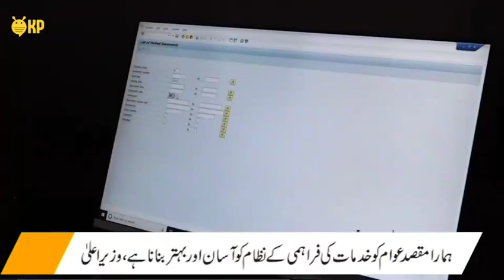Inauguration of various projects in Accountant general office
Khyber Pakhtunkhwa Government's revolutionary initiative / Inauguration of several projects in the Accountant General Complex
Chief Minister Mehmood Khan inaugurated GP Fund Automation and Online Payment System for government employees. With the automation system, employees will be able to know their GP fund balance on a single click, Mehmood Khan